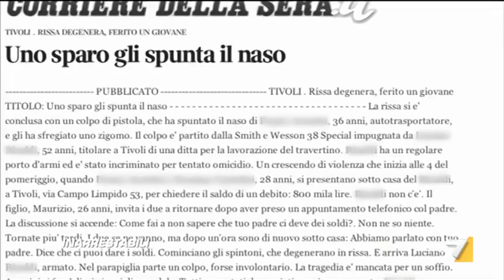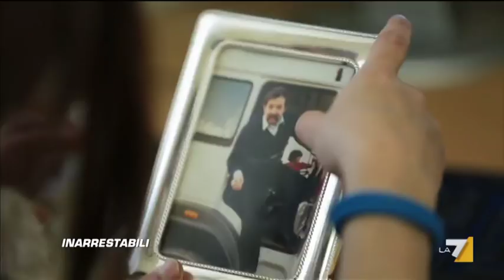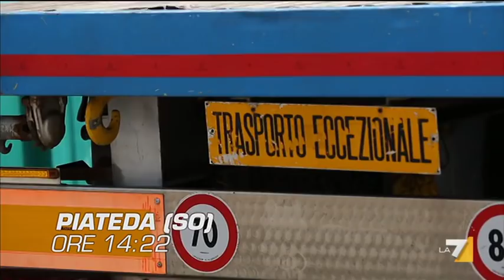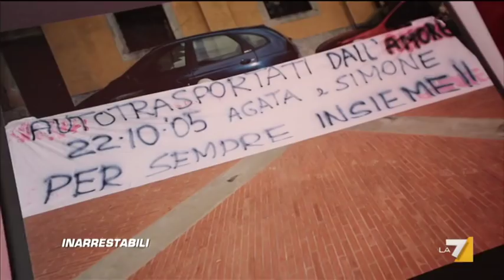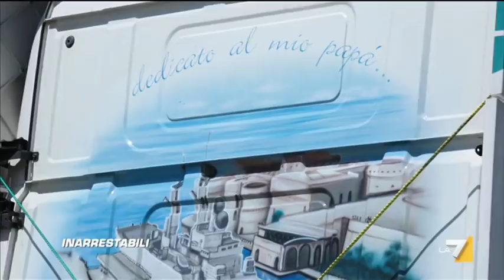Inarrestabili - Puntata 07/07/2014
Prima puntata di "Inarrestabili", il primo docureality condotto da Marco Berry, autore e presentatore, che ci accompagna a bordo delle cabine di grossi Tir alla scoperta di un mondo parallelo fatto di fatica, passione, emozioni, dove uomini "inarrestabili" mettono in gioco la loro vita, sfidando il tempo e il destino  su un percorso infinito, ricco di insidie ed incertezze: la strada.